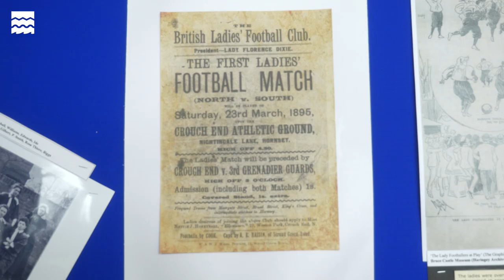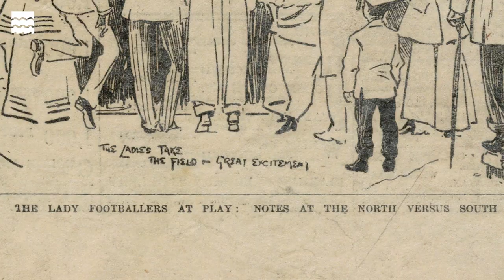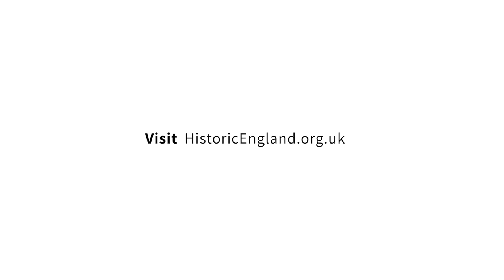Women's Football History: The First British Women's Club Match of 1895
In 1895, the first public women's football match was held at the base of Alexandra Palace in London, with more than 11,000 fans travelling to watch the game between 'North' and 'South'. ⚽

Nearly 130 years later, after England's Lionesses won the European Championship for the first time in 2022, more women and girls are playing football in England's public parks and football grounds than ever before.

It all started here, in Alexandra Park.